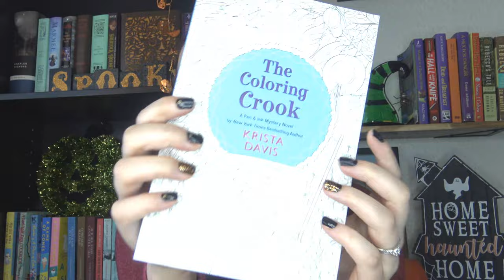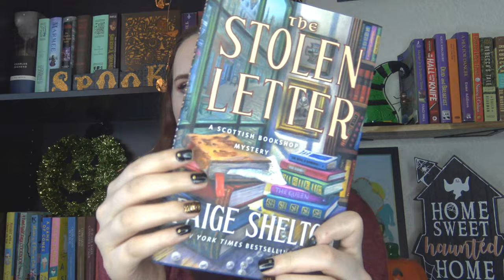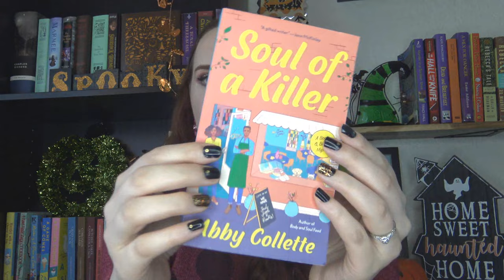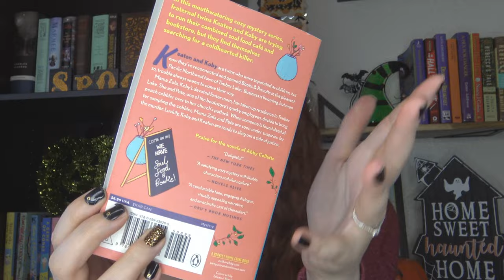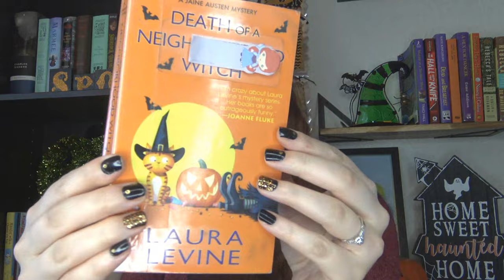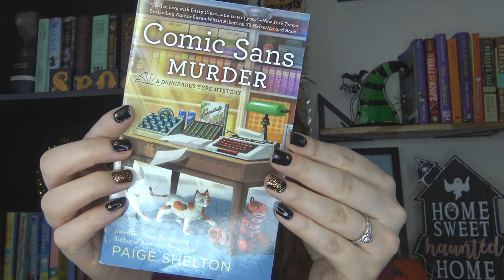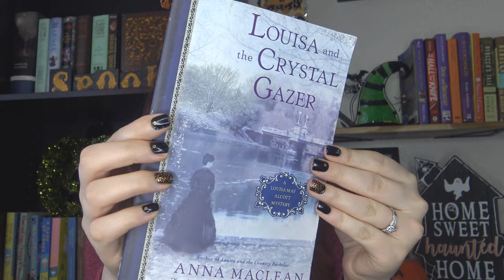12 BEST Bookish Cozy Mysteries (COZY Bookstores, Writers, Libraries, & More!)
Hello friends! I'm sharing the best bookish cozy mysteries featuring cozy bookstores, libraries, writers, and more! We even have a coloring book-themed cozy mystery. I hope this video helps you find your new favorite bookish cozy mystery.

What book-themed cozy mysteries do you love?

My BookTube channel is all about mystery content - cozy mystery novels, classic mystery novels, historical fiction mysteries, and general mystery content. If you love a good mystery like me, then this is the channel for you!

12 BEST Book-Themed Cozy Mysteries - Books Mentioned//
The Jaine Austen Mystery Series by Laura Levine
Pen & Ink Mystery Series by Krista Davis
By The Book Mystery Series by Tamara Berry
The Scottish Bookshop Mystery Series by Paige Shelton
A Deed of Dreadful Note by Patricia Meredith (An Anna Katherine Green Mystery Series)
A Jane Doe Mystery Series by Kate Young
Eat, Drink, and Drop Dead by TC LoTempio (A Tiffany Austin Food Blogger Mystery Series)
A Books and Biscuits Mystery Series by Abby Collette
A Library Lovers’ Mystery Series by Jenn McKinlay
A Dangerous Type Mystery Series by Paige Shelton
Louisa May Alcott Mystery Series by Anna Maclean
Haunted Library Mystery Series by Allison Brook
Haunted Bookshop Mystery Series by Cleo Coyle

12 BEST Bookish Cozy Mysteries Chapters//
0:00 - 0:29 Welcome Friends!
0:30 - 1:24 Pen & Ink Mystery Series by Krista Davis
1:25 - 2:35 By The Book Mystery Series by Tamara Berry
2:36 - 3:34 Haunted Bookshop Mystery Series by Cleo Coyle
3:35 - 5:23 The Scottish Bookshop Mystery Series by Paige Shelton
5:24 - 6:20 A Jane Doe Mystery Series by Kate Young
6:21 - 7:54 A Books and Biscuits Mystery Series by Abby Collette
7:55 - 8:52 A Tiffany Austin Food Blogger Mystery Series
8:53 - 9:51 A Library Lovers’ Mystery Series by Jenn McKinlay
9:52 - 11:07 The Jaine Austen Mystery Series by Laura Levine
11:08 - 12:58 A Dangerous Type Mystery Series by Paige Shelton
12:59 - 13:49 Haunted Library Mystery Series by Allison Brook
13:50 - Louisa May Alcott Mystery Series by Anna Maclean